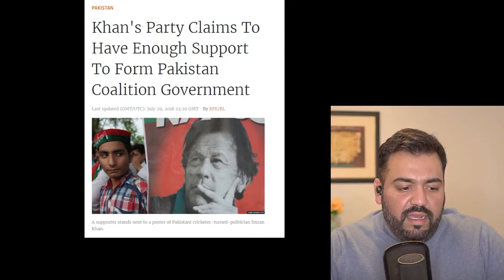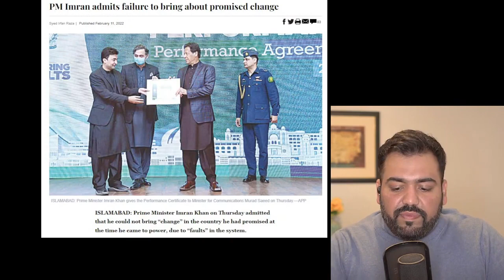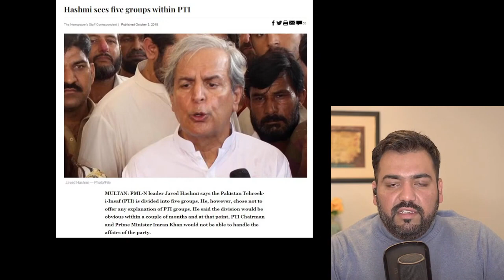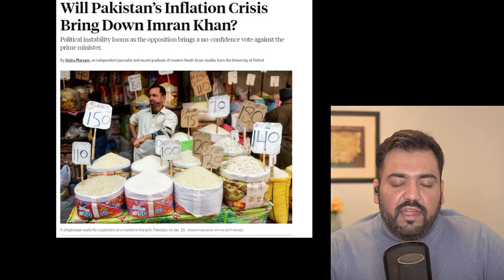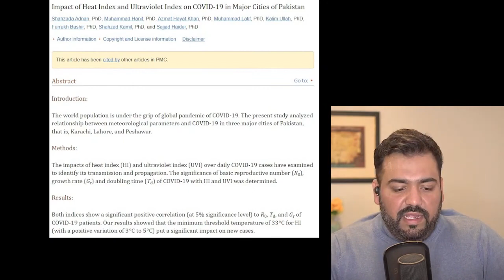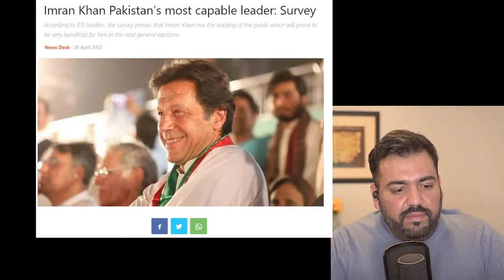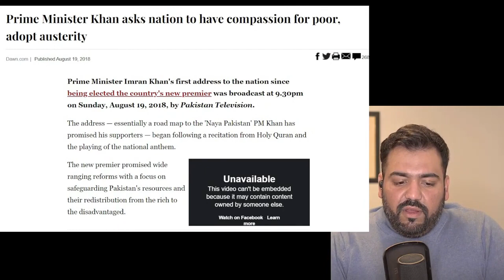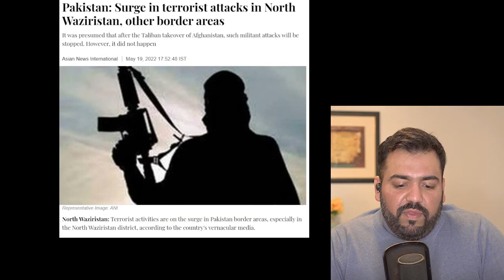Imran Khan was Destined to Fail – Part 1 Muhammad Qasim Dreams